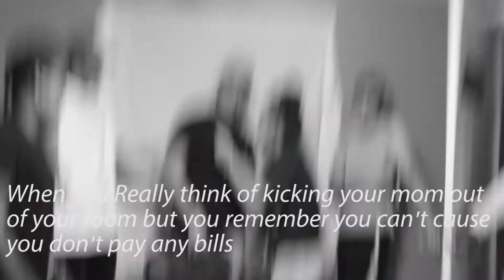FINGER LIFT CHALLENGE!! (OVER 250 POUNDS!!)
Whatsupp guys i hope you guys enjoy this video make sure you leave a LIKE IF YOU LIKE IT AND SUBSCRIBE IF YOU HAVENT BASICALLY I DID THE FINGER LIFT CHALLENGE AND I ALSO EXPLAIN HOW TO DO IT LOVE YOU GUYS

2 FINGER LIFT ME UP
FIVE FINGER LIFT ME UP LIVE